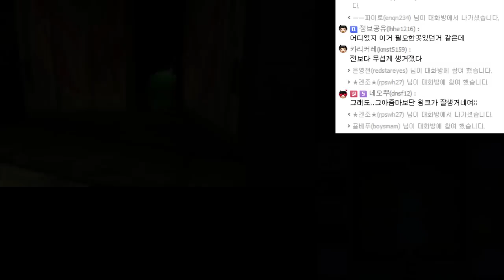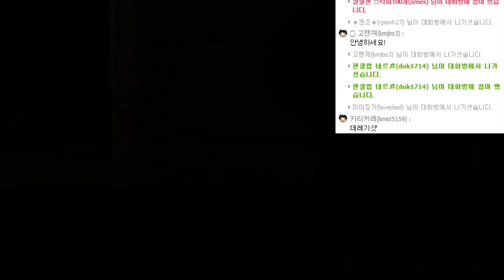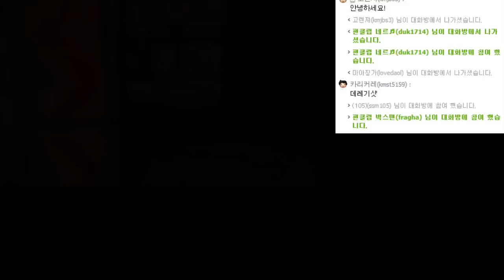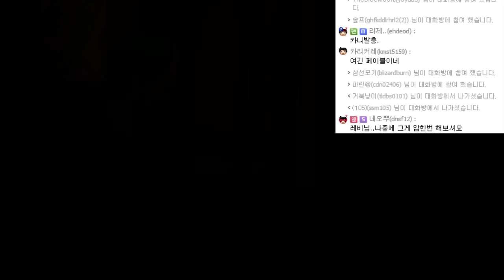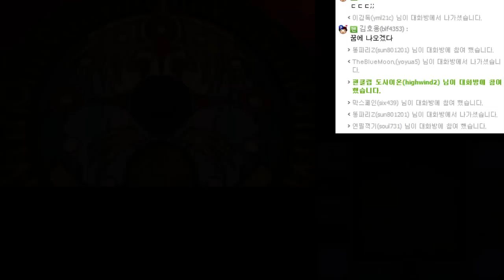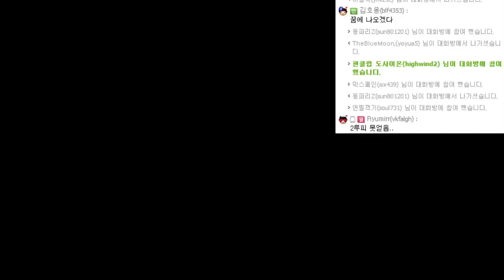게임유희록 - 젤다의 전설 : 무쥬라의 가면 #04(3DS) The Legend Of Zelda: Majora's Mask #04[레비] (일어판)